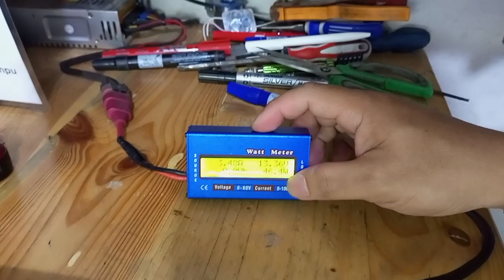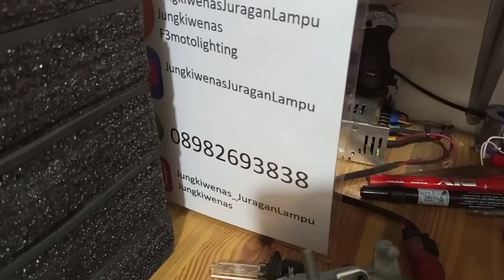upgrade lampu mazda cx5 yang tidak terang pake led